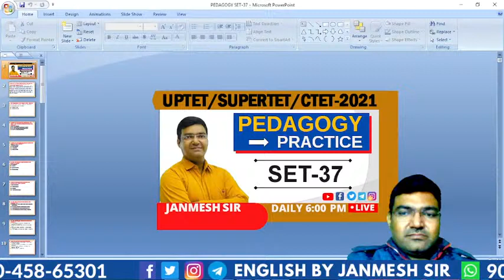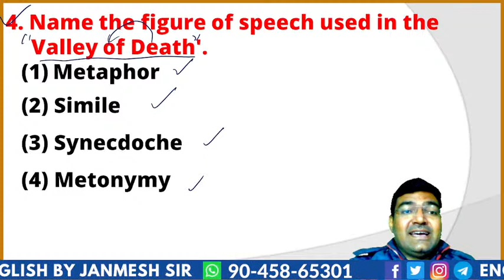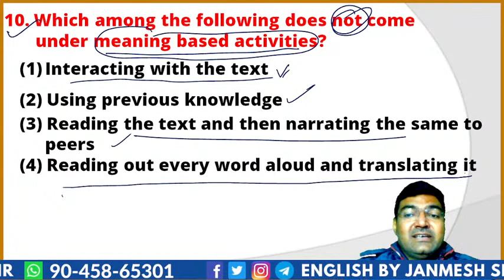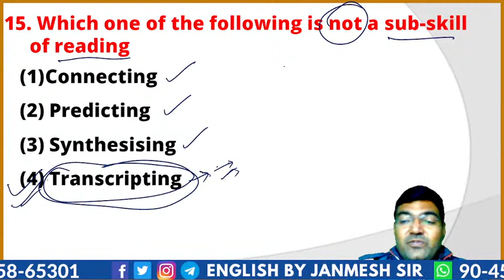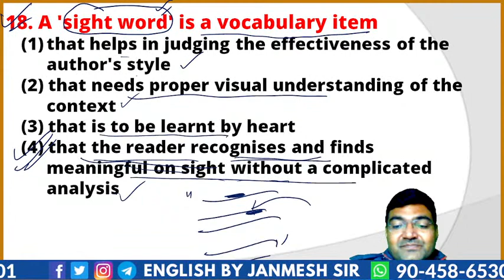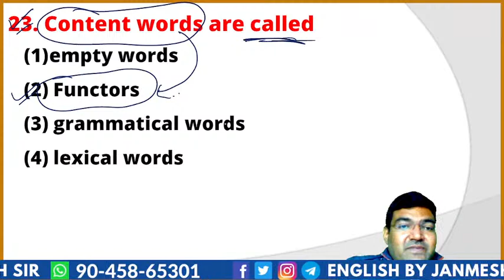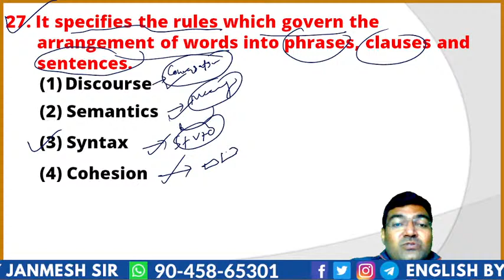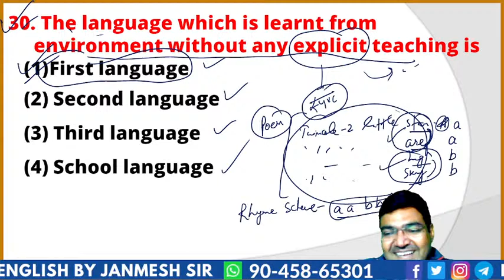PEDAGOGY SPECIAL || UPTET, CTET, SUPERTET, 2021 || SET - 37 || FOR TEACHING EXAMS || BY JANMESH SIR